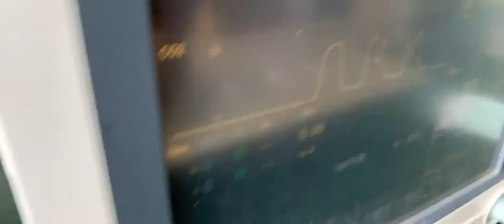Mindray AG Mdule testing video